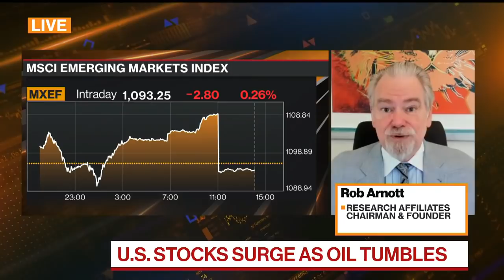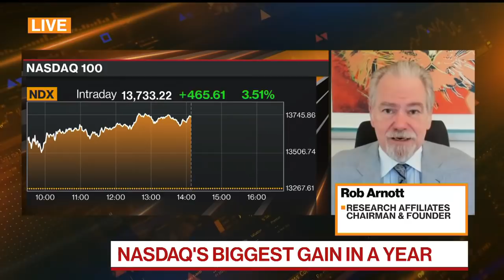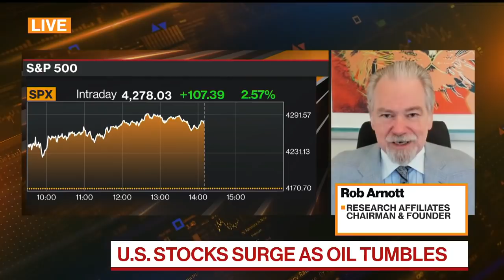Russian Assets Are Cheap: Rob Arnott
Rob Arnott, chairman and founder of Research Affiliates says Russian assets are cheap now and he says geopolitical tensions, like the war in Ukraine, can create opportunity for long term investors. He's on "Bloomberg Markets: The Close."